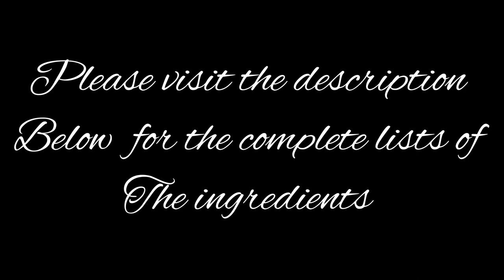Subukan Niyo ang Napakasarap Na Pork Bistek Tagalog na ito | Vlog # 42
Ingredients:

500g pork shoulder
2 tbsp soysauce
2 tbsp ketsup
ground black pepper
onion rings
1 medium sized chopped onion
4 cloves garlic
2 dried bay leaves
1 cup boiling water
1 tbsp vinegar/lemon juice
cooking oil